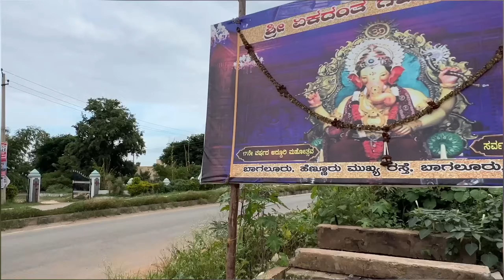ಕೊನೆಗೂ ಗಣೇಶ ಕೆಲಸ ಶುರು ಮಾಡ್ವಿ😍 2024…….?